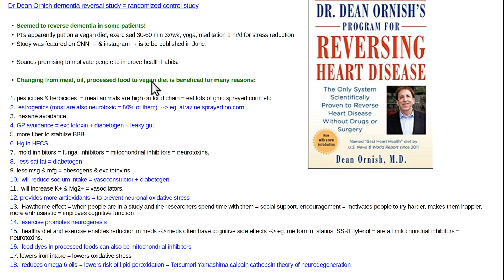Ornish dementia reversal randomized controlled trial May 2024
Dr Dean Ornish did a randomized control trial of dementia patients to be published in June 2024.  Study was featured on CNN!  How did he maneuver that!?  Great publicity for a plant based diet!  Apparently some of the plant based diet dementia patients showed at least partial reversal of their symptoms.